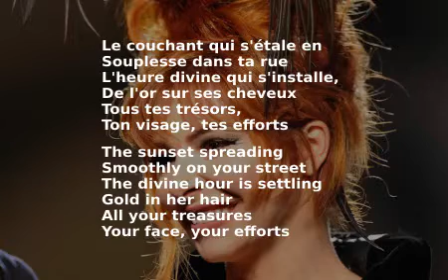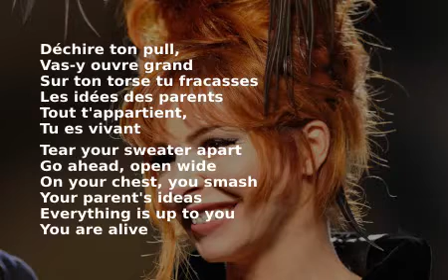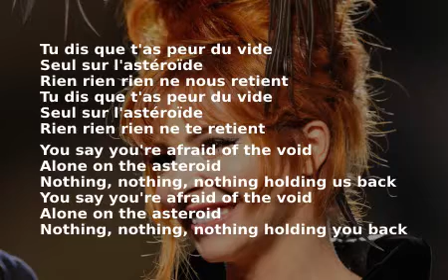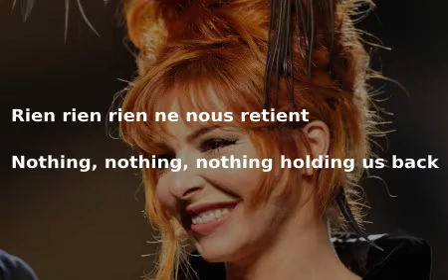Mylene Farmer - Rayon Vert - English Lyrics French Paroles ("Green Ray")